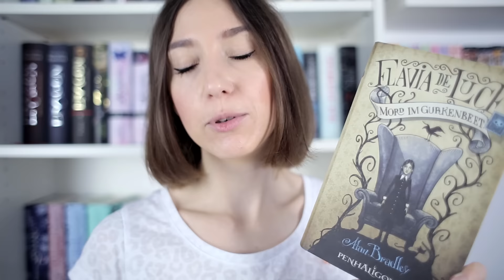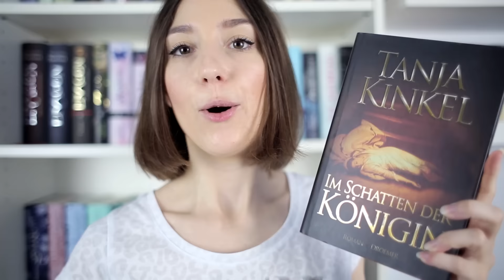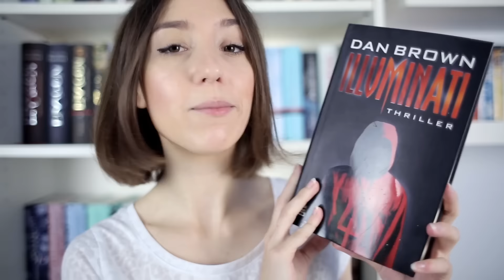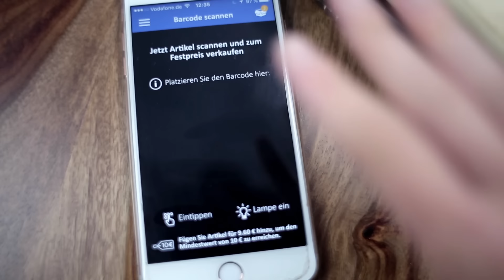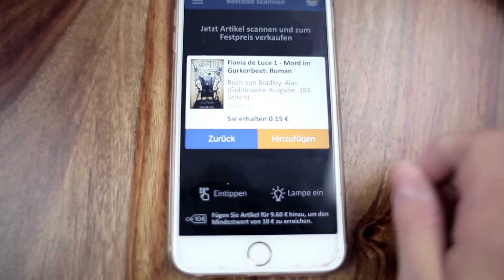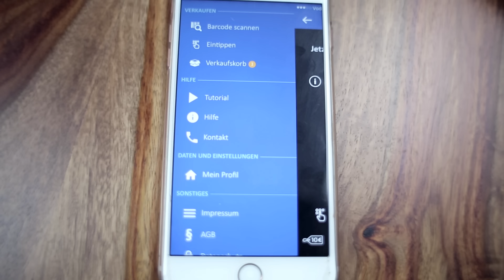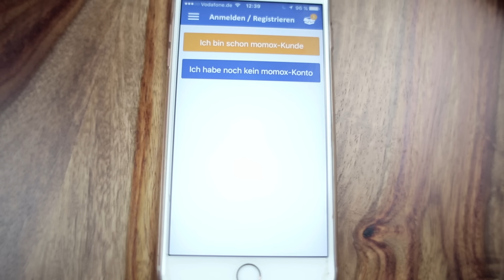Book Unhaul I Bücher aussortiert Juli 2016 I Momox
♦ S N A P C H A T: damncharming